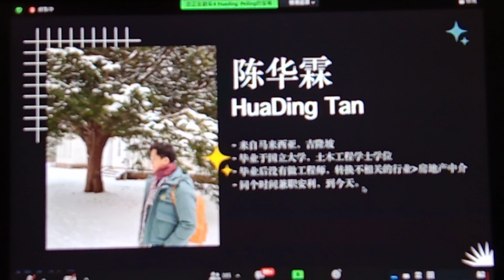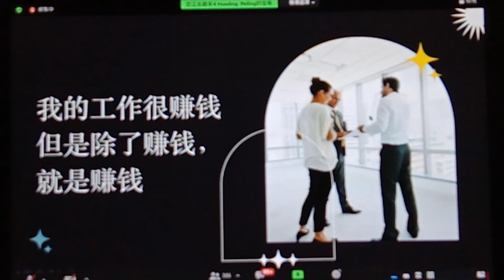我是創客-4